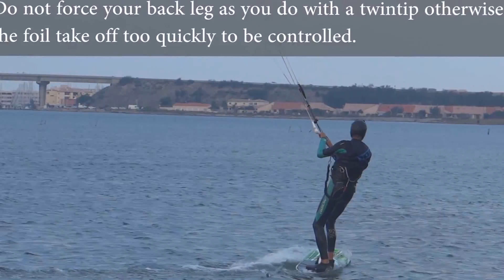tuto foil english part 4 HD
tuto 4 Ketos foil : The first flights